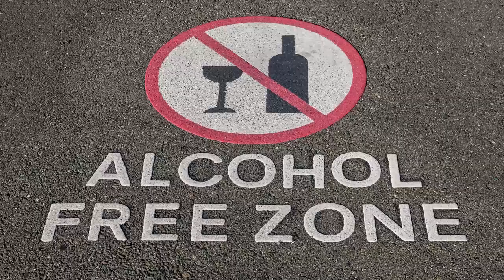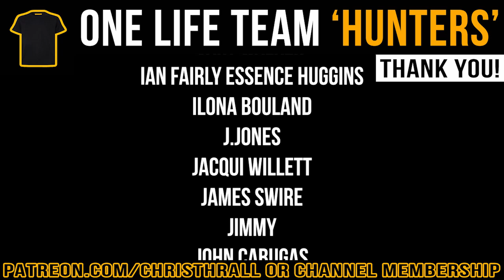One Year NO Beer | Former Professional Footballer Andy Ramage And I Discuss Going Alcohol Free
Join former professional footballer Andy Ramage and I as we discuss the benefits of going alcohol free for either 30, 90 or 365 days with the One Year No Beer project.

Book:
The 28 Day Alcohol-Free Challenge: Sleep Better, Lose Weight, Boost Energy, Beat Anxiety

➱ Supergreens powder
➱ Nutribullet